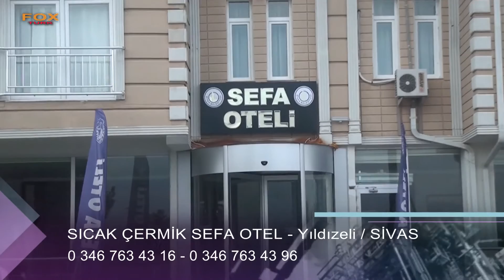SICAK ÇERMİK SEFA OTEL - SİVAS YILDIZELİ KONAKLAMA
SİVAS

YILDIZELİ

KONAKLAMA